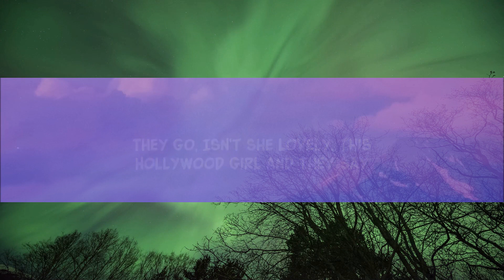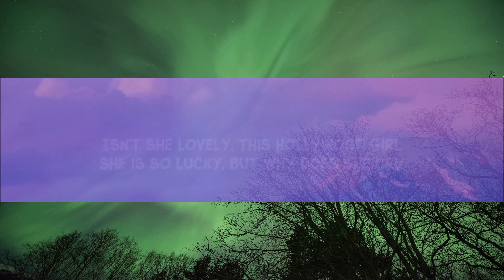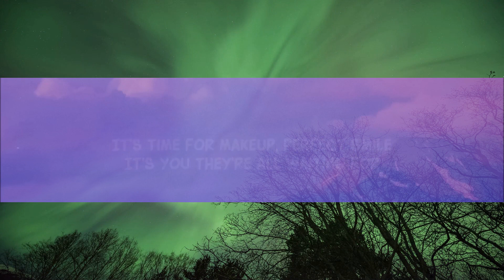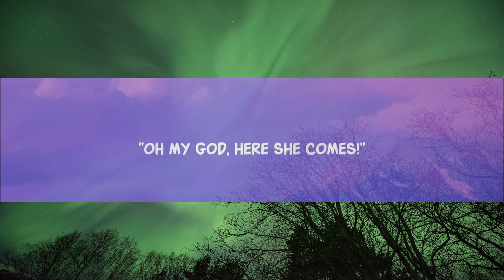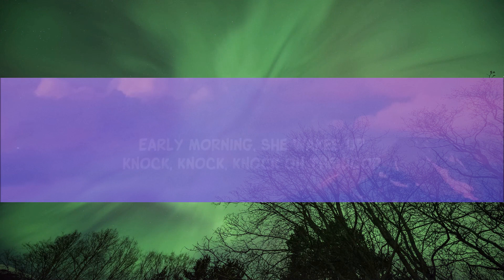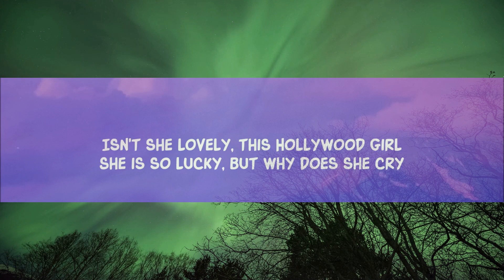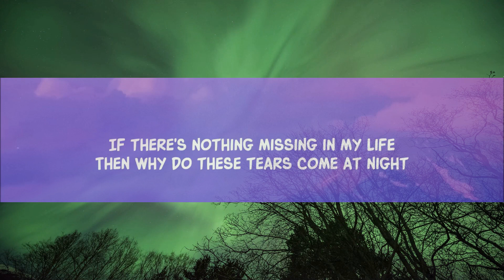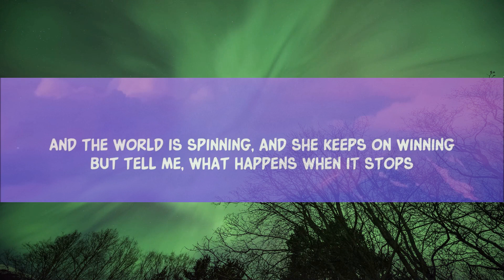Britney Spears - Lucky (Lirieke) |25min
Britney Spears - Lucky

Song Lyrics:

This is a story about a girl named Lucky

 Early morning, she wakes up
Knock, knock, knock on the door
It's time for makeup, perfect smile
It's you they're all waiting for

 They go, "Isn't she lovely, this Hollywood girl?"

 "She's so lucky, she's a star
But she cry, cry, cries in her lonely heart, thinking
If there's nothing missing in my life

 Lost in an image, in a dream
But there's no one there to wake her up
And the world is spinning, and she keeps on winning
But tell me, what happens when it stops?

 "Best actress, and the winner is, Lucky!"
"I'm Roger Johnson for Pop News, standing outside the arena waiting for Lucky"
"Oh my God, here she comes!"

 Isn't she lovely, this Hollywood girl?
She is so lucky, but why does she cry?
If there is nothing missing in her life
Why do tears come at night?

Then why do these tears come at night?"

Lyric video for Lucky by Britney Spears on Dan Music